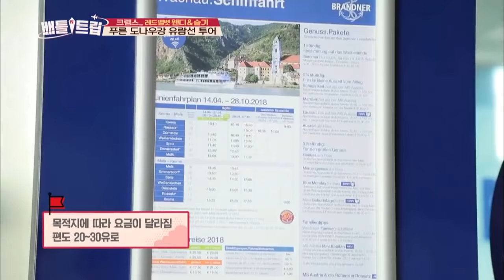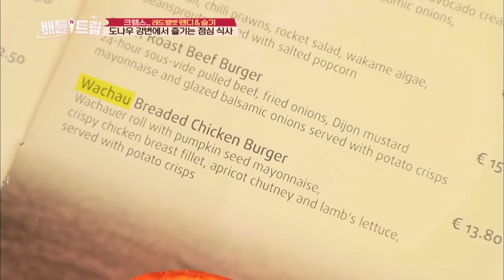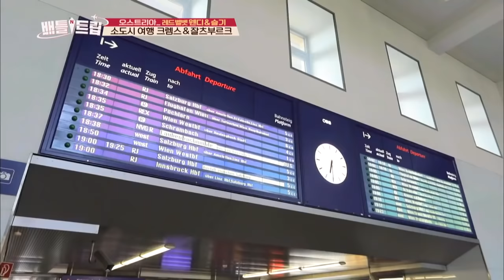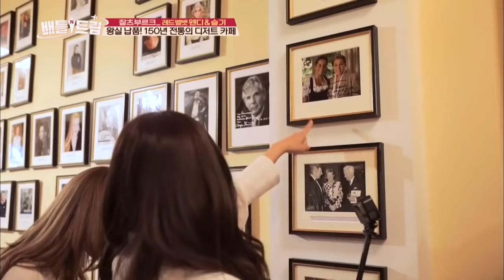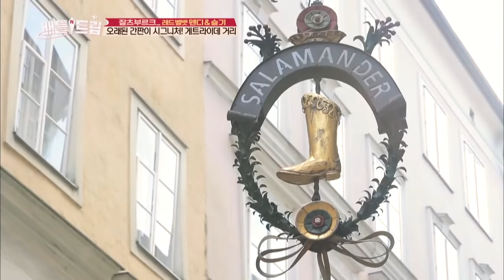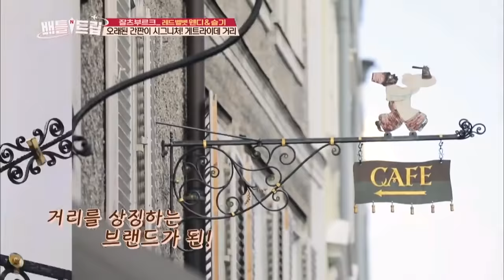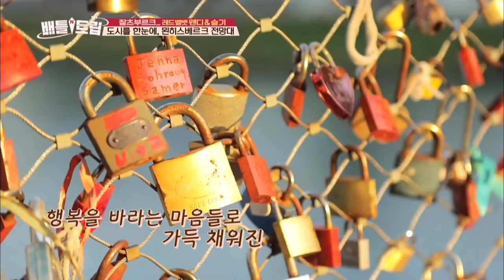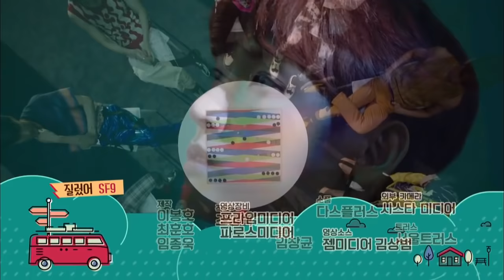[ENG/THA] Battle Trip #20 KBS WORLD TV legend program requested by fans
Red Velvet’s Trip to Austria Part.2